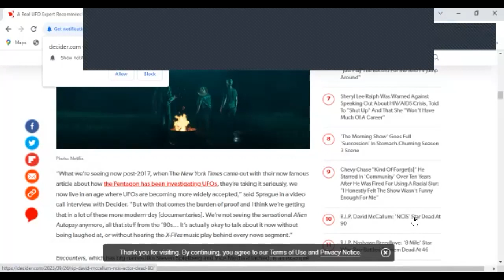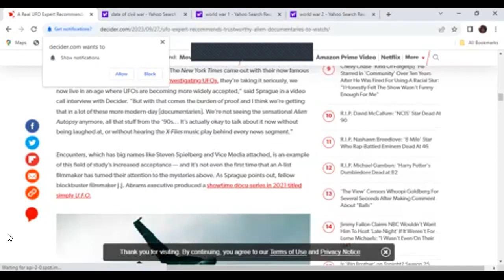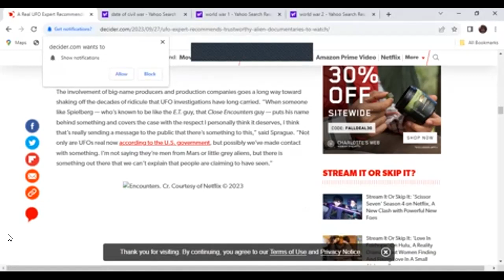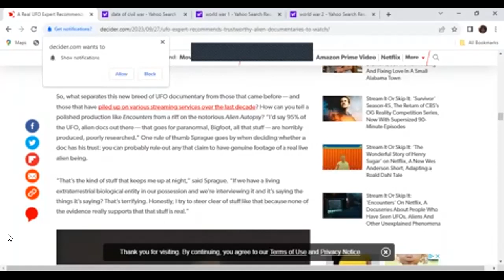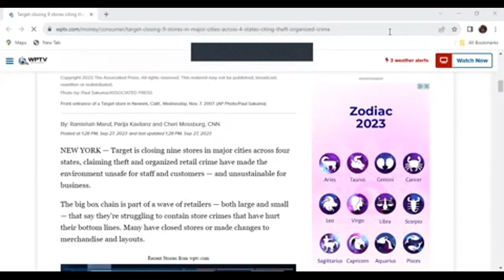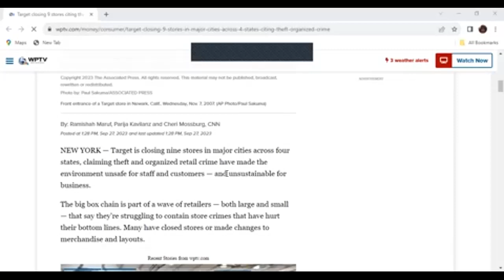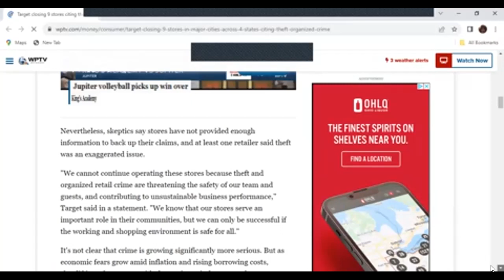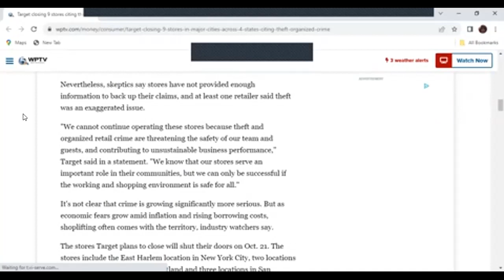Tinfoil hat Thursday! Aliens and shoplifting causing Targets to close! "Shoplifting Aliens!"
I made my first tinfoil hat so we could be more comfortable talking aliens. They didn't shoplift but Targets are shutting down because of shoplifters supposedly. Not local. But the whole thing is part of that plan to destroy our civilizations. I feel like it is. And why the Fu@k should we believe what they say about any of it. Draw your own conclusions! Trust that spark of higher awareness we all have it! Just ask yourself  anything through that god spark with love then you can't go wrong.